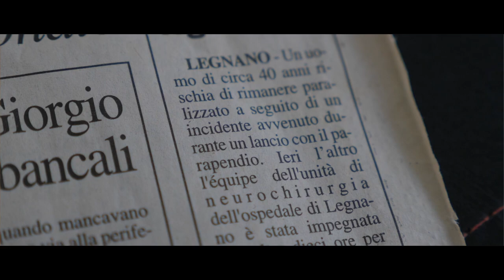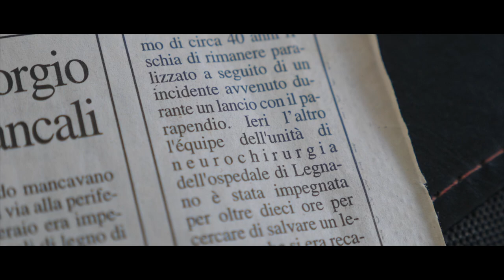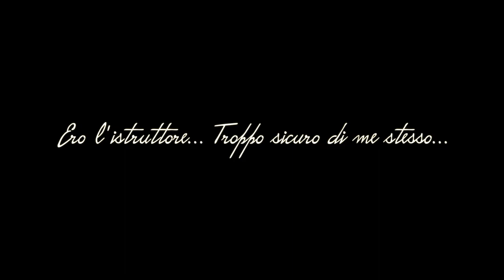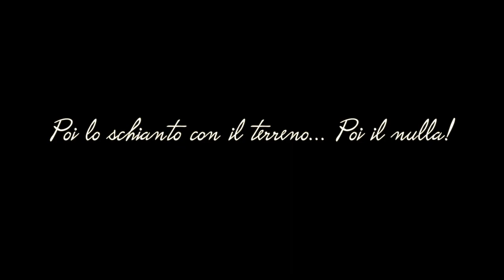Fabrizio Petruzzi ... SOLO UN SOGNO (Cortometraggio 2019 ITA)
Emozionante storia di Fabrizio Petruzzi, raccontata in un piacevole mix di parole ed immagini... Tra la vita e la morte per un errore banale... SOLO UN SOGNO   By  Valerio Ceradini